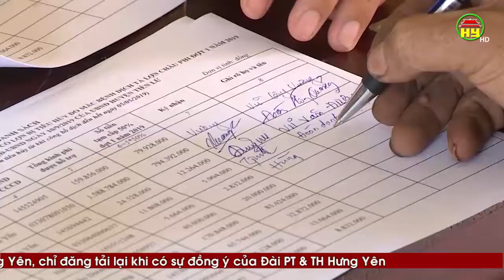Hưng Yên bổ sung 65 tỷ đồng hỗ trợ người dân tiêu hủy dịch tả lợn châu Phi